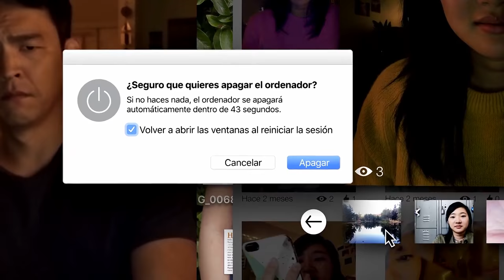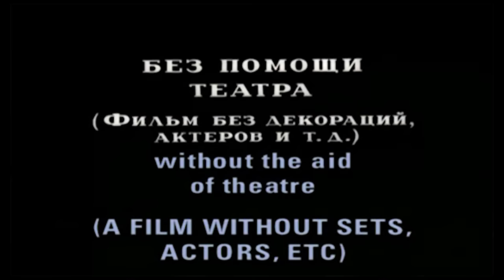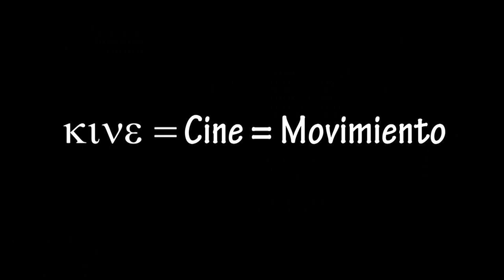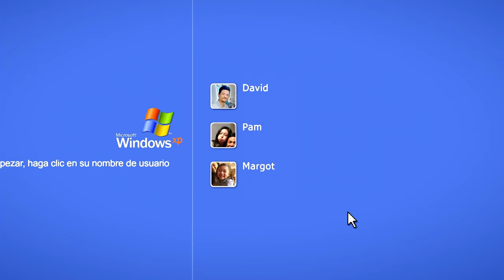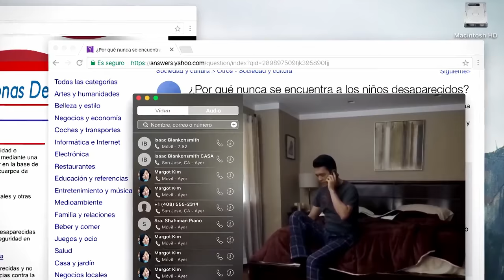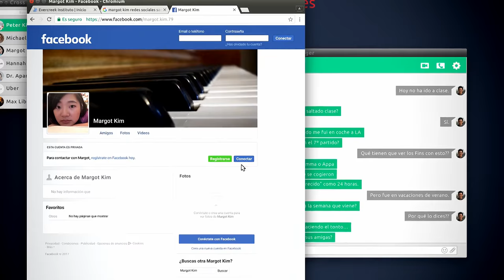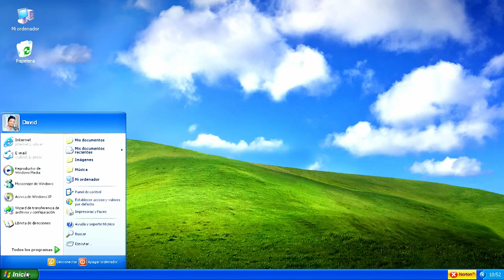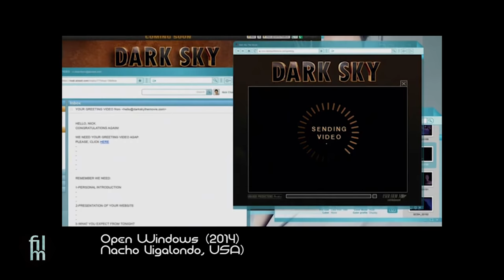La peli rodada desde la pantalla de un Mac - Searching...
El otro día vi Searching, una película que no esta grabada con cámaras sino desde el escritorio de un ordenador. Se trata de un thriller sobre desapariciones que vale la pena ver pero que sobre todo me hizo pensar en esos autores que rompen con las normas establecidas del cine y lo empujan a nuevas dimensiones. En este video os hablaré de algunos de esos revolucionarios del cine. Así que disfrutadlo.

Películas que mencionaremos:

El hombre de la Cámara (1922)
Dziga Vertov, URSS

La Jetée (1962)
Chris Marker, Francia

Open Windows (2014)
Nacho Vigalondo, España

Coonskin
Ralph Bakshi, USA

Tygra, hielo y fuego
Ralph Bakshi, USA

Searching (2018)
Aneesh Chaganty, USA